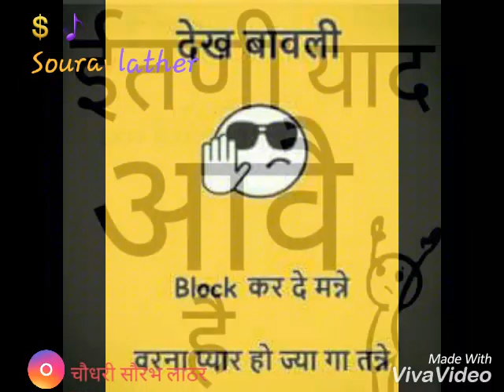English medium Haryanvi status by Sourav Lather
1oorav lather with Himanshu lather